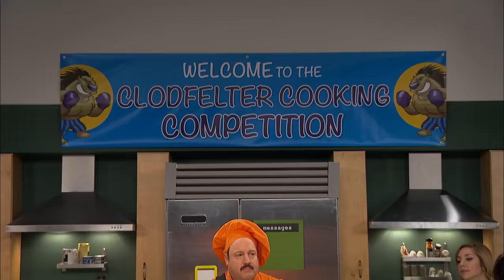Liv And Maddie | Maddie's Cooking Slamdunk 😱 | Disney Channel UK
"Maddie, Maddie, here to please - 50 pounds of ham and cheese! Snackadium, Snackadium - goooo Snackadium!" 😂

Welcome to the Clodfelter Cooking Competition in this hilarious clip from LivAndMaddie Season 2 Episode 21. In this moment, Maddie is competing against Artie to create the most delicious dish. Artie is a dirty dumpling as he stole Maddie's dish, but don't worry because Maddie has something up her sleeve... 😱✨

💄 Watch Liv And Maddie weekends @ 4pm on Disney Channel UK! 🏀

Watch sneak peeks and clips from all of your fave shows and original movies like Raven’s Home and Descendants 3!

Want music? We have Liv And Maddie, and Penny On M.A.R.S.! Love adventure? Check out Miraculous Tales of Ladybug & Cat Noir, K.C. Undercover and Bunk’d!

Fancy some Disney Channel Classics? We’ve got Hannah Montana and That’s So Raven!

Prepping for a movie marathon? See your fave moments from High School Musical, Teen Beach Movie, Z.O.M.B.I.E.S. and SO. MUCH. MORE!

Liv and Maddie are back! 🎉Watch as the twins continue to navigate high school together, following Liv’s return home from the bright lights of Hollywood. 🌟

It’s not always easy getting used to normal life after starring in the television show Sing It Loud! but Liv is quickly making new friends at school and finding her way in life. She may no longer be performing every day, but she’ll still find a way to be the centre of attention when she can. 🎵

Meanwhile Maddie continues to dominate the basketball court, with her catchphrase “Bam! What?!”. 🏀Although it’s not always easy having to share the spotlight with her twin, she’s glad to have Liv back in her life.

Join the Rooney twins in this fun family sitcom, along with their brothers, awkward teenager Joey and young inventor Parker, as well as their parents vice principal Karen and coach Pete.

Liv and Maddie may have totally opposite personalities, but when it comes to helping each other out their unbreakable twin bond is always strong. So while they may not always see eye to eye, they’ll be there for each other no matter what. ❤️

Liv (Dove Cameron) is a former Hollywood star who has returned home to Wisconsin. She’s a social butterfly, who loves to sing and perform. 🎤She enjoys fashion and shopping, and is super honest. People often under-estimate her, but she’s actually pretty smart. 📚She may not always understand Maddie’s commitment to sport, but when it comes down to it she’ll do anything for her sister.

Maddie (Dove Cameron) is a high school basketball star, which means that she has a strong competitive streak! 💪She’s a hardworking student and worries more about her grades than the latest fashion. She can sometimes find Liv frustrating, but at the end of the day she’ll be there for her twin, no matter what. 💜

Joey (Joey Bragg) is Liv and Maddie’s teenage brother. He is quite awkward and a little eccentric. 🤓 He often ends up getting involved in his siblings’ crazy plans.

Parker (Tenzing Norgay Trainor) is the youngest member of the Rooney family, and usually the most troublesome! 🤣He loves inventing things and often gets up to mischief with his friends.

Karen (Kali Rocha) is the vice principal at Ridgewood High School. 🏫She is super proud of her children and will do anything for her family. She is very organised and loves to hold a family meeting.

Pete (Benjamin King) is the school’s basketball coach and is also very competitive. 📣He loves sport and is a great dad, but can be a bit overprotective sometimes, especially when it comes to the boys Liv and Maddie are dating.